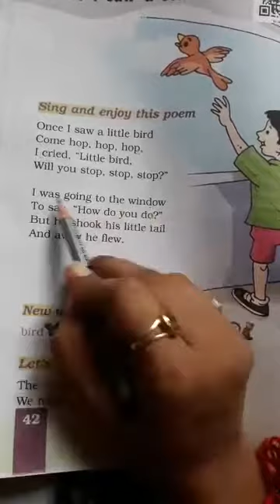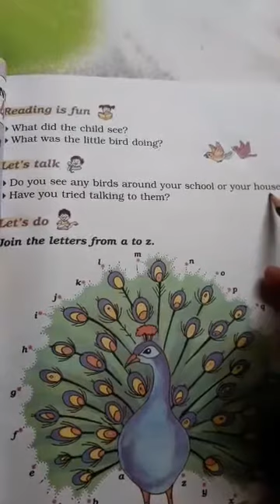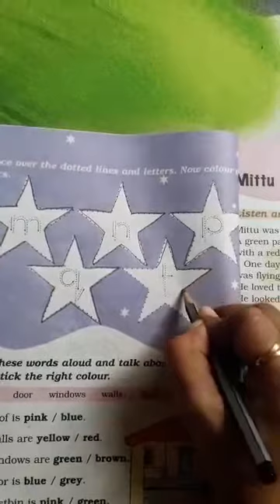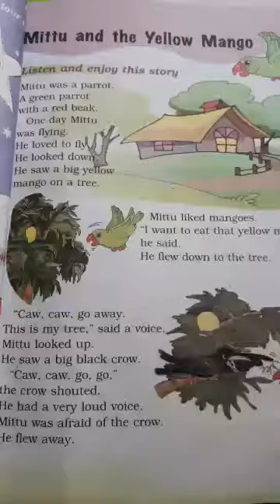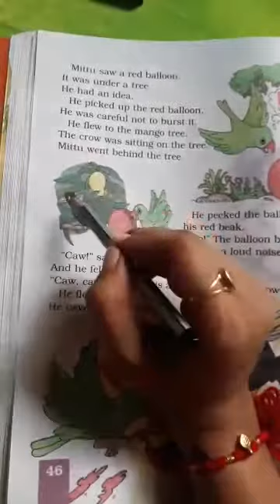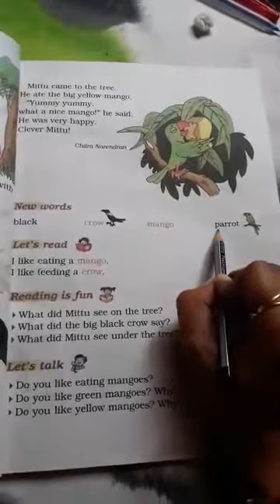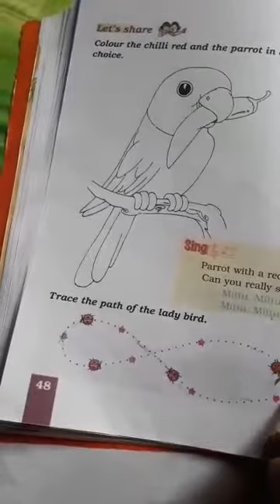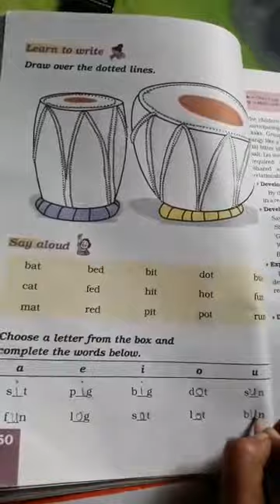GSEB | ENGLISH MEDIUM | STANDARD - 1 | CHAPTER - 4 | ONCE I SAW A LITTLE BIRD